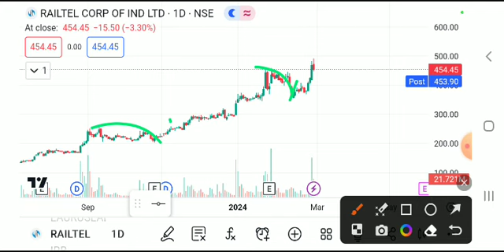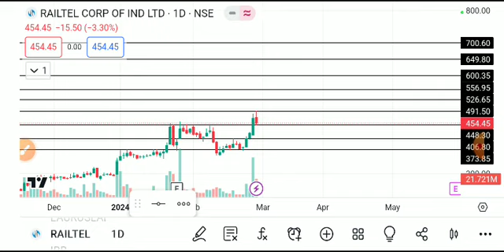RAILTEL SHARE LATEST NEWS Y,RAILTEL SHARE ANALYSIS,RAILTEL SHARE TARGET,RAILTEL SHARE NEWS